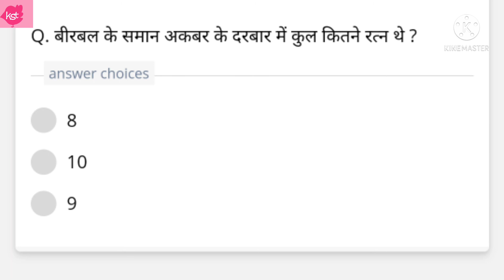Class 4 Hindi Worksheet | Jaisa Sawal Vaisa Jawab | NCERT | CBSE | Kids Storyteller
About this video: एक दिन ख्वाजा ने बीरबल को मूर्ख साबित करने के लिए बहतु सोचे -विचार कर कुछ मुश्किल प्रश्न सोच लिए। उन्हें विश्वास था कि बादशाह के उन प्रश्नों को सुनकर बीरबल के छक्के छूट जाएँगे और वह लाख कोशिश करके भी संतोषजनक उत्तर नहीं दे पाएगा। फिर बादशाह मान लेगा कि ख्वाजा सरा के आगे बीरबल कुछ नहीं है।